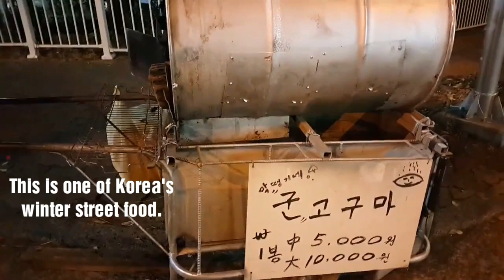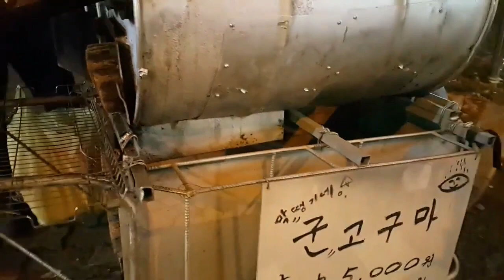Good idea for recycling drums - Interesting winter street food in Korea.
This is one hot selling street food during winter in Korea. Something that really surprised me when I first saw it. It didn't make sense to me at first but eventually I realized that most of the citezens live in a highrise apartments where not everyone can have the luxury to cook food on a firewood.